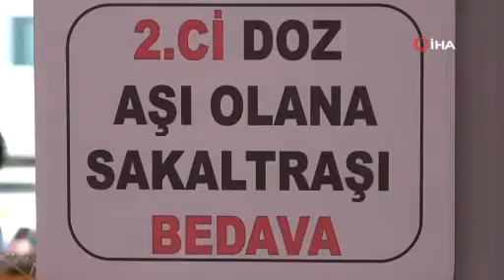2 doz aşı olana sakal tıraşı bedava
Adana’da bir berber artan korona virüs vakalarına dikkat çekmek ve kapanmamak için 2 doz aşı olduğunu belgeleyene sakal tıraşını ücretsiz yapıyor. Sağlık Bakanı Fahrettin Koca’nın açıkladığı verilere göre son 24 saatte korona virüse yakalananların sayısı 19 bin 557 olurken 245 kişi hayatını kaybetti. Adana’da Ahmet Ocak isimli berber ise vakaların artmasından dolayı vatandaşları aşı olmaya ikna etmek için kampanya başlattı. Ocak, iki doz aşı olduğunu belgeleyene sakal tıraşını bedava yaptı. Berberin vitrininde bu ilanı gören vatandaşlar berbere akın etti.
Duhan Doğan isimli bir genç 6 aydır sakal tıraşı olmadığını söyleyerek cep telefonundaki Hayat Eve Sığar (HES) uygulamasından 2 doz aşı olduğunu gösterip tıraş oldu. Ocak, virüs nedeniyle 2 ay kapandıkları o dönemde ekonomik olarak çok zorluk yaşadıklarını belirterek, “Bir daha kapanmamak ve o zor günlere geri dönmemek için herkesi aşı olmaya davet ediyorum. Virüsü yenmenin tek çaresi aşı olmak. Bu nedenle bu kampanyayı başlattım. İnşallah bu kampanya herkese örnek olur” dedi. Doğan ise kampanyayı görünce 6 ay sonra tıraş olmaya karar verdiğini, herkesin aşı olması gerektiğini söyledi.